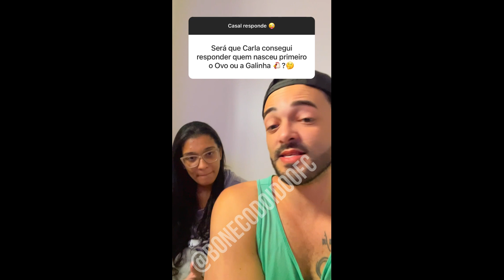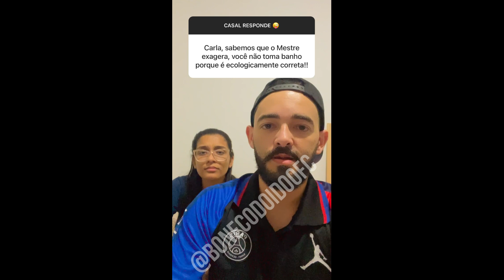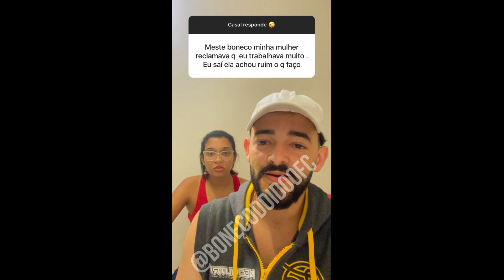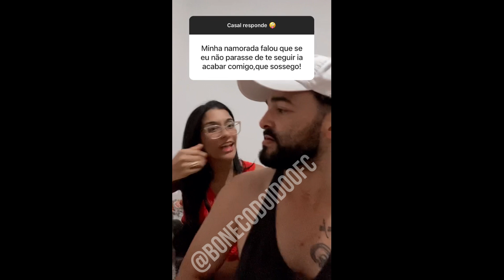CASAL RESPONDE #76 BONECO E CARLA VÁRIOS VIDEOS